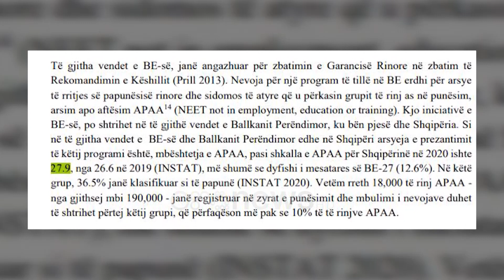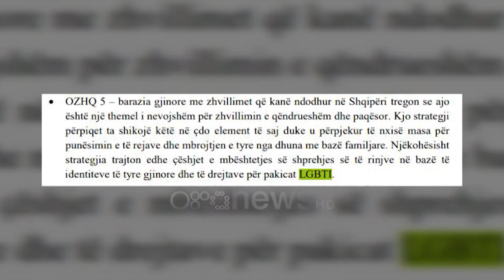Të rinjtë as në punë as në shkollë/ Zbulohet drafti: 27% mbesin jashtë sistemit, dyfishi i BE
Përmes një strategjie prej 85 faqesh ministrja e shtetit për rininë e fëmijët synon integrimin e të rinjve në shoqëri. Përmes një sërë analizash dhe argumentet paraqitet dhe situate kritike në vendin tonë edhe pse nuk jepet asnjë shifër sa i përket emigrimit të lartë. Madje sipas EUROSTAT  çdo vit nga vendi ikin deri në 50 mijë persona kryesisht të moshës nga 14 deri në 27 vjeç. Gjithsesi ndër të tjera në draft theksohet se nevoja për këtë dokument vjen për shkak të rritjes së papunësisë, por edhe të kategorisë as të punësuar as në arsim dhe as në aftësim. Si bazë e analizës është marrë viti 2019 kur në Shqipëri 26.6 për qind e tyre nuk ishte angazhuar por një vit më vonë ka një përkeqësim duke shkuar në 27.9 për qind. Madje në dokument thuhet se kjo shifër është më shumë se dyfishi i mesatares së BE-27 ku vetë, 12.6% e të rinjve nuk janë të papunë e jashtë sistemit arsimor.

Një tjetër element paraqitet për një shtesë të lartë të personave në moshë 10 deri në 24 vjeç  dhe në vitin 2030 shkojnë në 2 miliardë. Por sërish mungojnë të dhënat për Shqipërinë ku mosha mesatare u rrit ndjeshëm duke shkuar në 38.2 vjecc. Megjithatë ndër 17 prioritetet ku premtohet angazhimi në shoqëri qëndron dhe barazia dhe mbështetje të shprehjes së të rinjve në bazë të identiteteve të tyre gjinore dhe të drejtave për pakicat LGBTI.

Një tjetër pikë është dhe studimi i mundësisë për të financuar çiftet e reja me 1 milionë lekë në blerjen e banesave si dhe mbështetja financiare për bizneset e reja të tyre. Por këto janë pika që paraqiten si mundësi studimi pa një afat nëse do të realizohen.